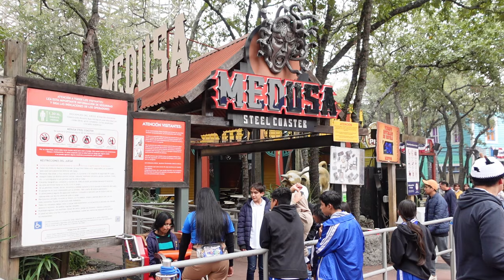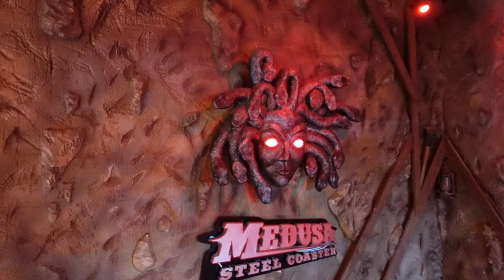Medusa Steel Coaster Off-Ride Footage, Six Flags Mexico RMC Hybrid Coaster | Non-Copyright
Medusa Steel Coaster is first and only Rocky Mountain Construction roller coaster in Latin America.  Located at Six Flags Mexico, this is a hybrid conversion of the park's former CCI wood coaster named Medusa.  This has one of the more unique RMC layouts, throwing in some wild turns and inversions along with all the ejector airtime.